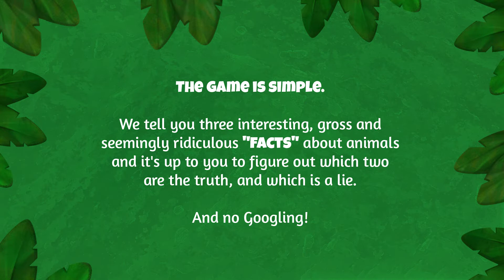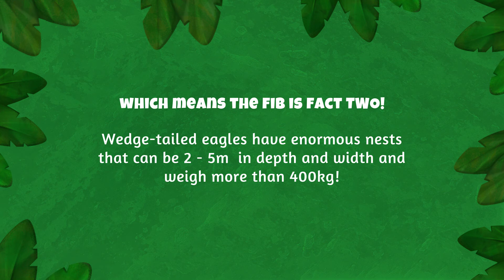Two Facts and a Fib! | Wedge Tailed Eagle | The Wishmas Tree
Guess the two correct facts about the Wedge Tailed Eagle in this fun interactive series!

Explore games, videos and more: visitsanctuarycity.com